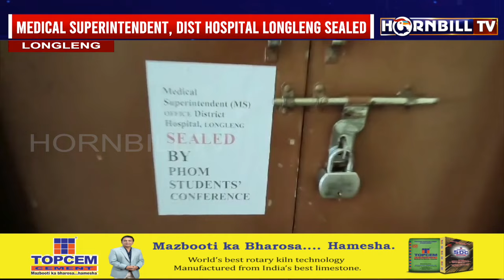LONGLENG DISTRICT HOSPITAL MS OFFICE SEALED